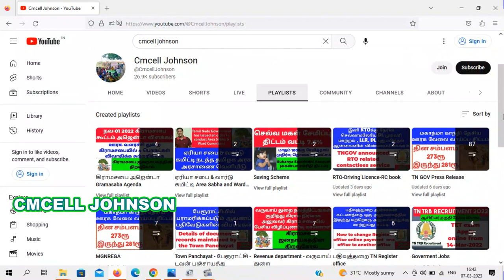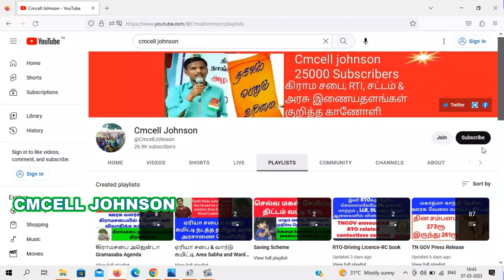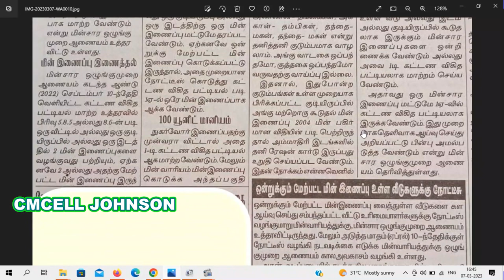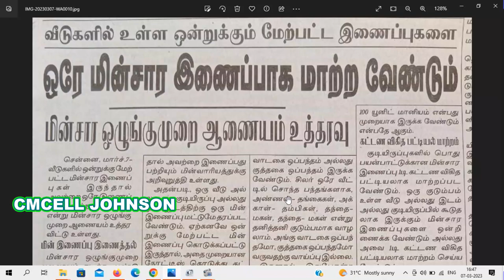ஒரே வீட்டில் உள்ள பல மின் இணைப்புகளை ஒரே இணைப்பாக மாற்ற மின்சார ஒழுங்குமுறை ஆணையம் உத்தரவு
Order to convert multiple electrical connections in the same house into a single connection. வீடுகளுக்கு மின்சார ஆணையம் புதிய எச்சரிக்கை  | ஒரே மின் இணைப்பாக மாற்ற உத்தரவு.. கலக்கத்தில் வாடகை வீட்டில் குடியிருப்போர்

வீடுகளில் உள்ள ஒன்றுக்கும் மேற்பட்ட மின் இணைப்புகளை ஒரே மின் இணைப்பாக இணைக்க நோட்டீஸ் அனுப்பப்பட்டு வருகிறது.
மின்சார ஒழுங்குமுறை ஆணையம் கடந்த ஆண்டு வெளியிட்ட கட்டண விகித பட்டியல் மாற்ற உத்தரவில் வழங்கிய அறிவுரையின்படி, ஒரு வீடு அல்லது ஒரு குடியிருப்பு அல்லது ஒரு இடத்திற்கு பல மின் இணைப்புகள் வைத்திருந்தால் நோட்டீஸ்
அனுப்பப்பட்டு வருகிறது. ஒன்றுக்கும் மேற்பட்ட மின் இணைப்பு வைத்துள்ள வீடுகளில் ஒரே மின் இணைப்பாக மாற்ற மின்சார வாரியம் கள ஆய்வு மேற்கொண்டு வருகிறது. இதற்கான நோட்டீஸ்
பெற்ற 15 நாட்களுக்குள் ஒரே மின் இணைப்பாக மாற்ற வேண்டுமென நுகர்வோருக்கு வலியுறுத்தப்பட்டுள்ளது. இதனால் ஒன்றுக்கும் மேற்பட்ட மின் இணைப்பு வைத்துள்ளவர்கள், வாடகை வீட்டில் குடியிருப்பவர்கள் கலக்கத்தில் உள்ளனர்.

மின் இணைப்புடன் ஆதார் எண் இணைந்ததை பார்ப்பது எப்படி ? How to check Tneb & Aadhaar  linked or not

TNEB ஐ ஆதார் எண்ணுடன்  இணைப்பது எப்படி How to link TNEB to Aadhar  number

The aadhar linking with Service number is presently for Domestic,Powerloom,Agriculture and Hut services alone.

2.The aadhar card shall be uploaded in .jpg/.jpeg format of size 300KB

3.The service connection number shall be entered in the format as received by SMS or as printed in the receipt.
(please clickhere to view these formats)

ஆதார் 2016க்குள் பெற்றவரா நீங்கள் ?   200 மையங்களில் ஆதார் புதுப்பிக்க ஏற்பாடு Have you got Aadhaar by 2016? Arrangement for updating Aadhaar at 200 centers

How to link Voter id and Aadhar in online ஆதார் - வாக்காளர் அட்டை ஆன்லைனில் இணைப்பது எப்படி

Aadhaar-Voter Card can be linked from August 1 ஆகஸ்ட் 1 முதல் ஆதார் - வாக்காளர் அட்டை இணைக்கலாம்

நகல் வாக்காளர் அடையாள அட்டை ஆன்லைனில் விண்ணப்பிப்பது எப்படி ?
how to apply duplicate voter id card online

How to link TNEB service number with Aadhar online 2022 | link Aadhar with EB number in tamil
Electricity bill link aadhaar card in Tamil Nadu 2022
Aadhar card number and Eb bill link
how to link aadhaar card with electricity bill
how to link aadhar with en number in tamil

aadhar card and eb bill link latest news tamil
aadhar card and eb bill link latest news 2022
electricity bill aadhar card link,eb bill to aadhar card link
aadhar card link with tneb
aadhar card link with eb
tneb aadhar link

eb bill link with aadhar / electricity bill link aadhaar card / tangedco aadhar / aadhar link with tangedco,aadhar link to electricity bill
how to link electricty bill in aadhar card
aadhar link with tn eb connection
aadhar link with eb,eb number link to aadhar

tneb,how to link aadhaar card with electricity bill
how to pay eb bill online